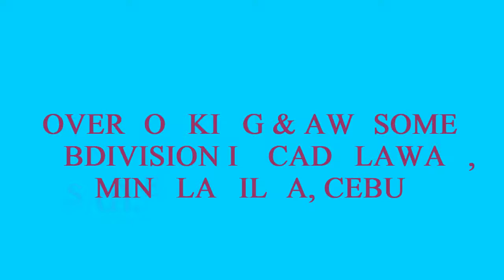Crescent Ville Subdivision - Cadulawan, Minglanilla, Cebu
A Panoramic View of Bohol Strait from the highland of Cadulawan, Minglanilla, Cebu

Crescent Ville Single Detached 2Story Brunswick Model Cadulawan, Minglanilla, Cebu – 25,099/month only. Overlooking the seaview.

Sample Computation:
Total Contract Price (TCP): Php 4,646,460.00
1. Reservation Fee (RF): Php 15,000.00 (deductible from Equity)
2. 20% Equity/Downpayment (DP): Php 914,200 payable up to 24 months
:38,096/month for 24 months
3. 80% Bank Loanable Amount: Php 3,717,168.00
25 years @ 25,099/month
20 years @ 27,714/month
15 years @ 32,381/month
10 years @ 42,208/month
5 years @ 72,731/month

Engr Laurence Llanos Banlasan "The Seal of a Better Future"
Bachelors Realty & Brokerage, Inc.